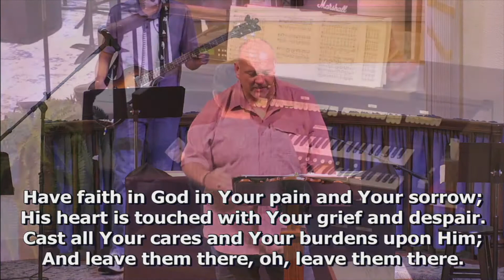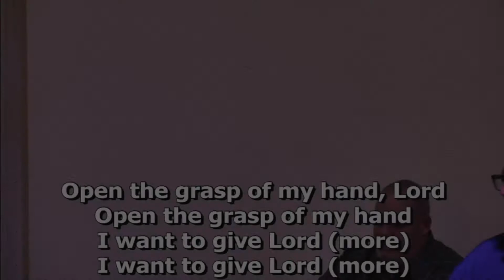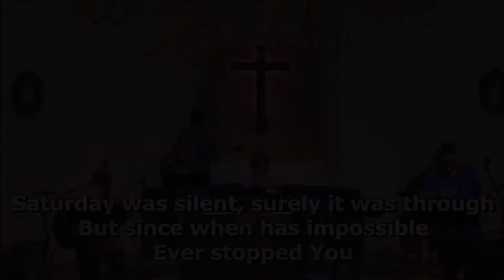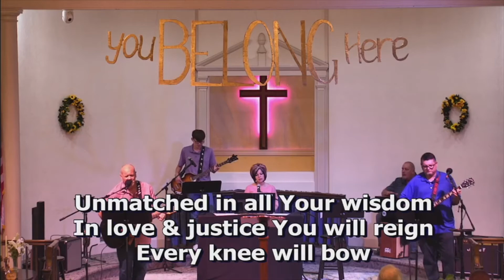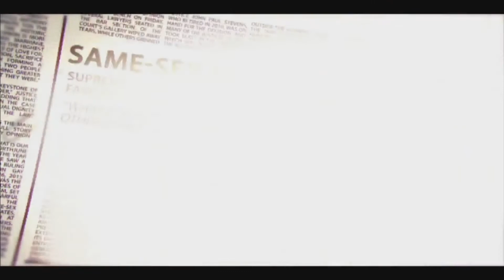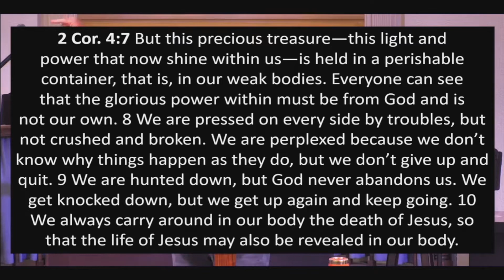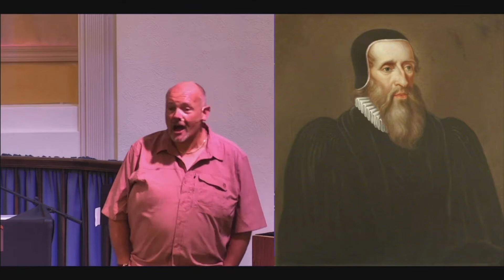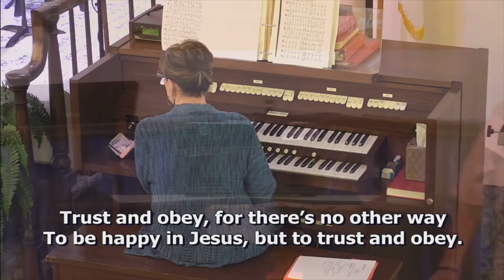What To Do When You Gave Your All But Nothing Changed?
🙌Sunday Service🙌
Join us for a message about our sacrifices and how sometimes it feels like they're not enough.